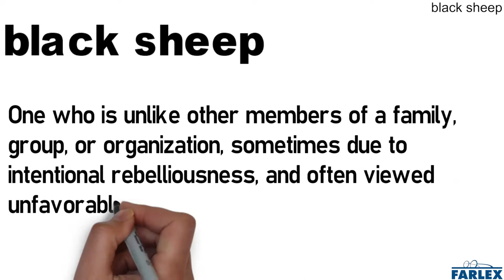black sheep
One who is unlike other members of a family, group, or organization, sometimes due to intentional rebelliousness, and often viewed unfavorably by them. (Sometimes used in the expanded phrase "the black sheep of the family.") Everyone likes me because I'm so quiet and obedient. The same cannot be said for my wild cousin Nathan, who's been the black sheep since we were kids.